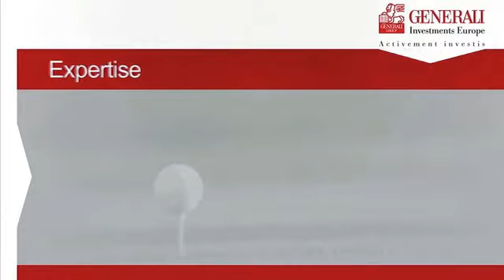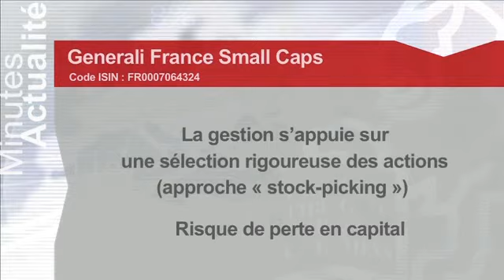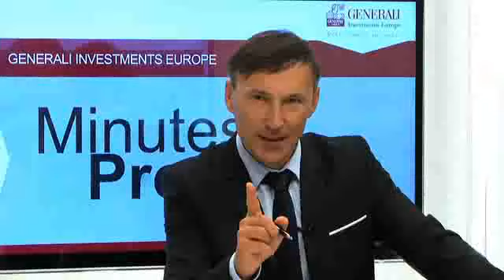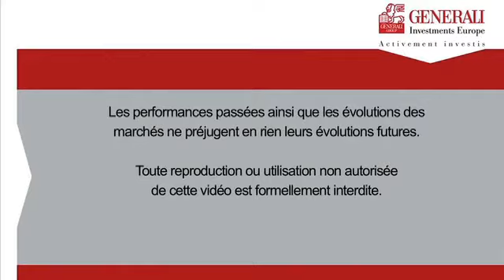Minutes Produits de Generali Investments Europe avec Eric Biassette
Au menu, Generali France Small Caps géré par Eric Biassette. Le fonds réalise un très bon parcours depuis le début de l'année et son gérant reste optimiste pour les mois à venir. A suivre en images avec Bogdan Kowal.